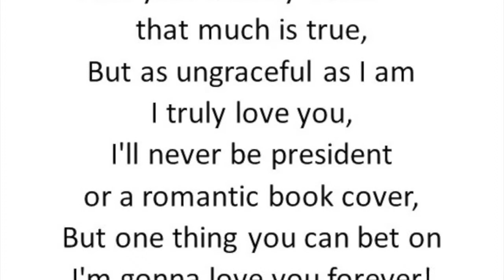The Wedding of Charlotte & Andy 9:3:2019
The Wedding of Charlotte and Andy on the 9th March 2019.